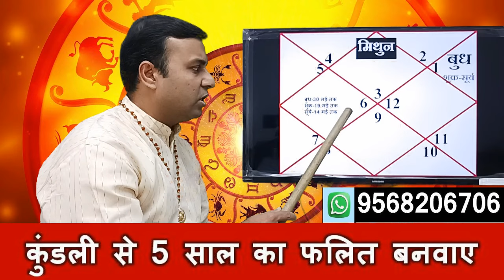मिथुन राशि (Mithun) Gemini | बुध का मेष राशि में गोचर मई 2024 | Mercury Transit 2024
बुध का मेष राशि में गोचर 10 मई से 30 मई 2024 के बीच होने जा रहा है,बुध होंगे राहू से मुक्त, बुध के राशि परिवर्तन का मिथुन राशि के जातक पर क्या होगा प्रभाव होगा,इसको विस्तार से विडियो में बताया गया है,
Mercury Transit in Aries 10 May to 30 May 2024, and its effect on Gemini Sign, Mercury Transit 2024